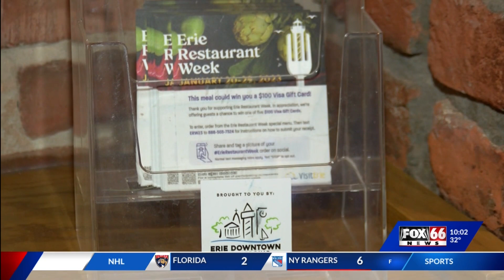Nearly 40 businesses participating in Erie Restaurant Week 2023